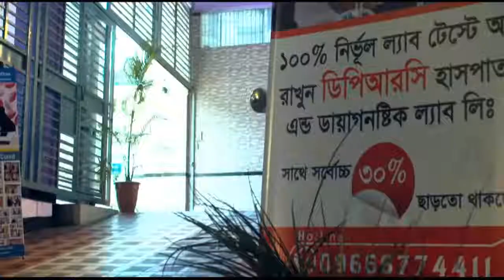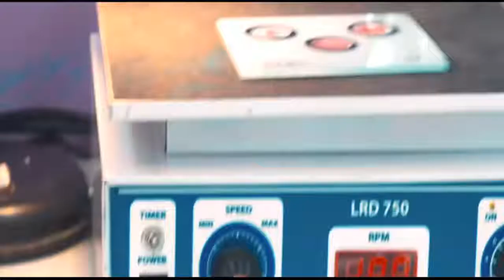UTI বা ইউরেনারী ট্র্যাক্ট ইনফেকশন কি?এর প্রতিকার বা চিকিৎসা কি জেনে নিন.health tips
UTI বা ইউরেনারী ট্র্যাক্ট ইনফেকশন কি?এর প্রতিকার বা চিকিৎসা কি জেনে নিন.health tips bd

keyword...